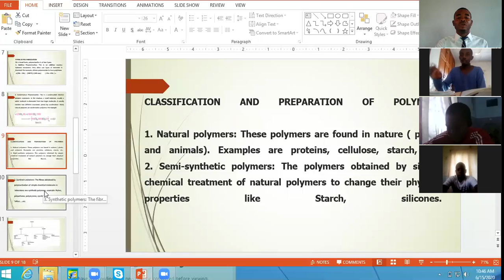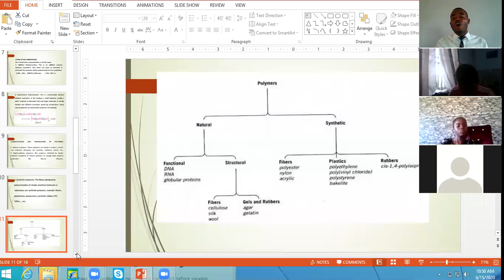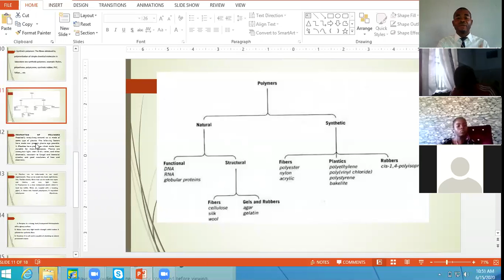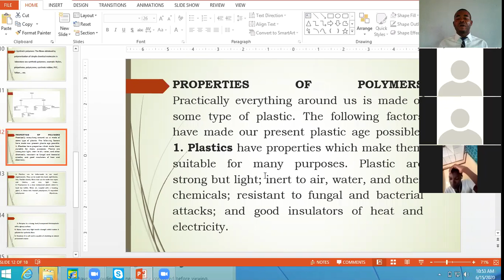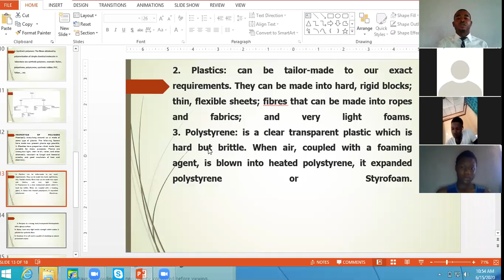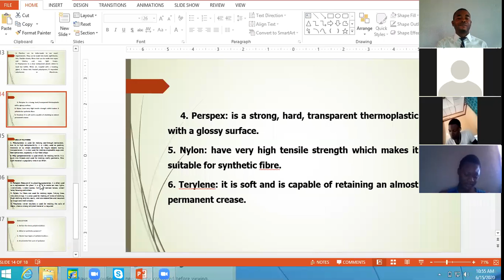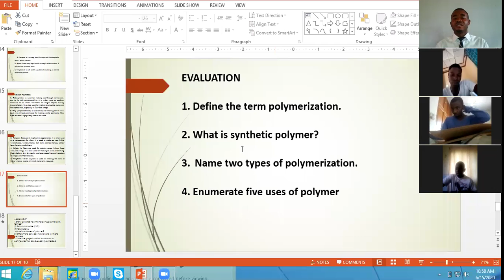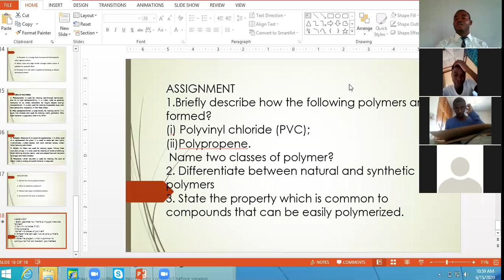SS3 CHEMISTRY SYNTHETIC POLYMER 2